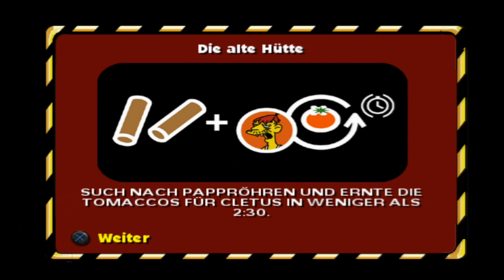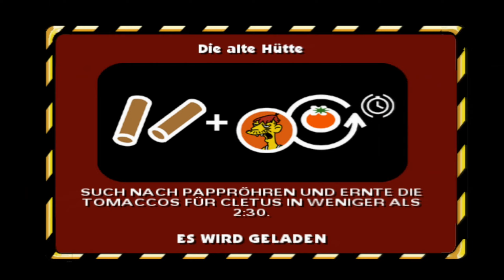#3 - Die erste Polizeiflucht! | The Simpsons Hit & Run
We were driving a getaway car we had Tomaccos im Kofferraum...but we'd  never get far... Der "gute" Cleetus will von uns heute eine etwas komplexere Aufgabe. Vor allem ist es für mich dabei schwierig, nicht zu viel Aufmerksamkeit zu erzeugen in Form des Ordnungswidrig-o-meters xD